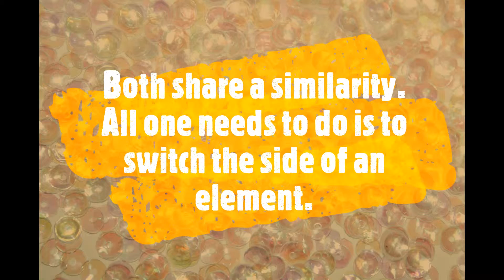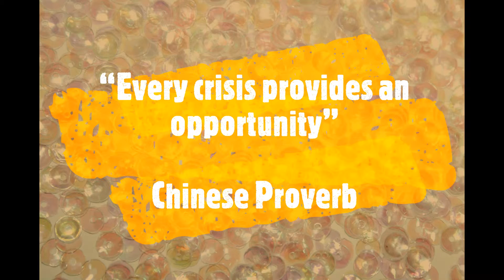QuMus: Quote with Music#33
Title: #33. Quote with Music Series
S P C Photo Collections
S P C Studio In-Progress